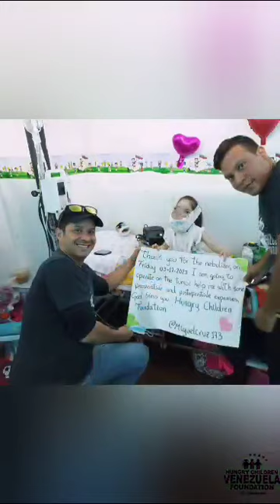Hungry Children Foundation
Greetings to all the people who watch our videos on Twitter, and all our publications, the mission of our foundation (Hungry Children) is to provide support to sick children in hospitals in Caracas and Bolívar state, helping them by covering the costs of their exams. doctors, treatments, operations and food aid and baby diapers, we do all this with the help of you retweeting our publications and your donations, God bless you 🙏❤️ Please help us for next fundraiser to visit more hospitals and help more children, we need all the help possible, I leave here our address of our main wallet MetaMask 0x17eb175477ddDAf92090D5D39068D006341D744D Binance email PayPal